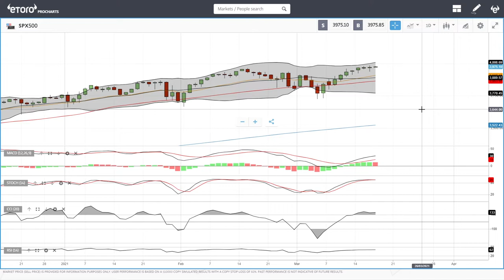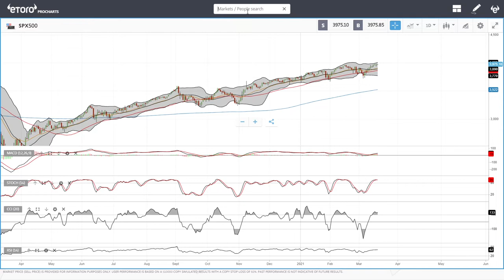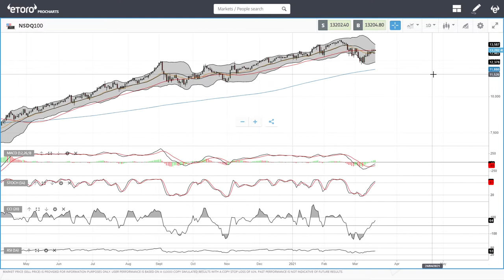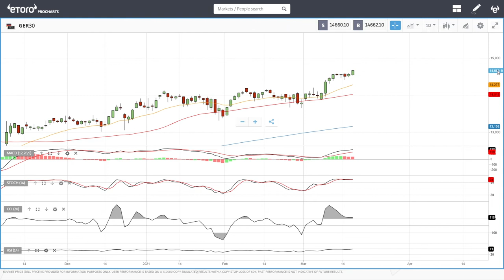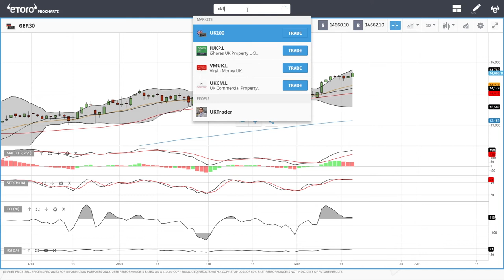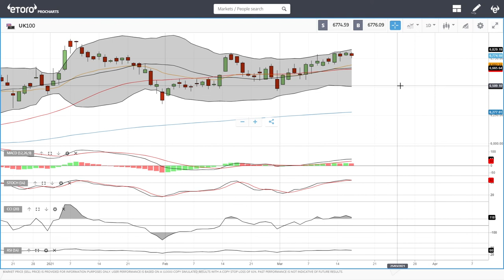S&P500, DJ30 and Nasdaq forecast for March 18, 2021